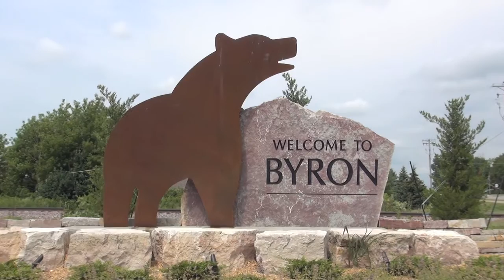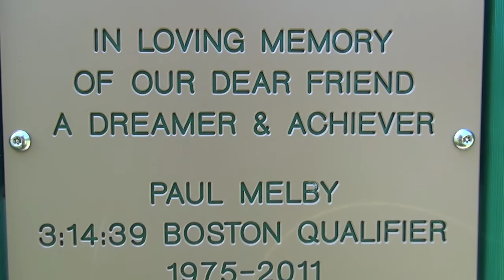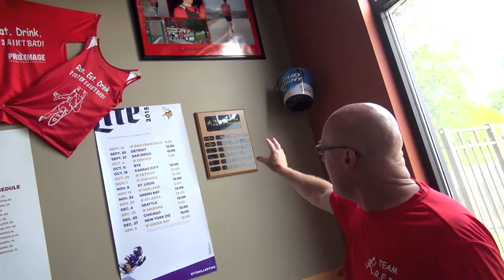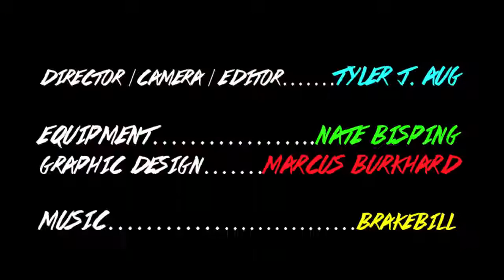The Rochester Experience | Team R.E.D.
The Rochester Experience checked in with TEAM R.E.D. out of Byron Minnesota to see what they are doing to be community leaders in fitness. We'd like to introduce Tom O'leary, the team leader who wants to make Byron the healthiest community in Minnesota! Check it out!